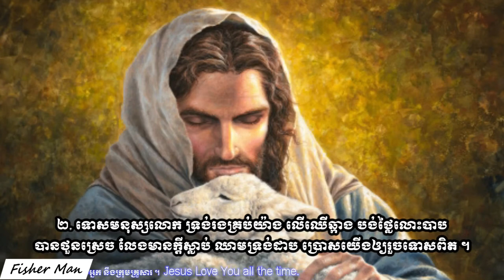ព្រោះក្ដីស្រឡាញ់ (សាច់ភ្លេង) ។ Because of Love. (Sound) Vol # 65